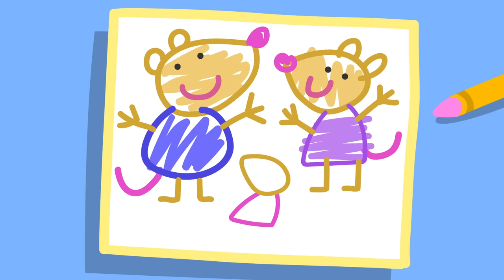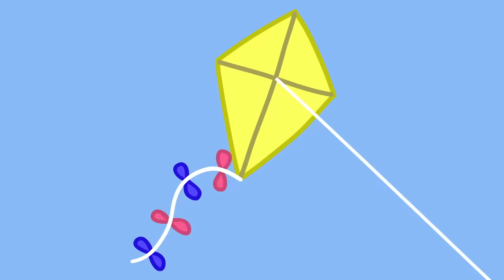Peppa Gets Guinea Pigs! 🐹 | Peppa Pig Official Full Episodes